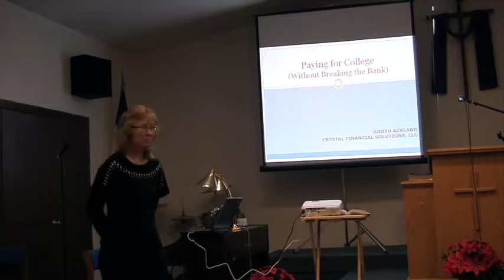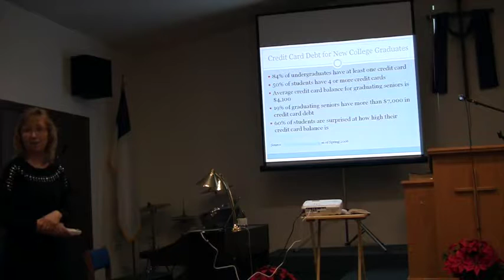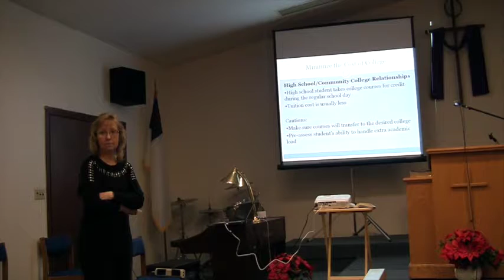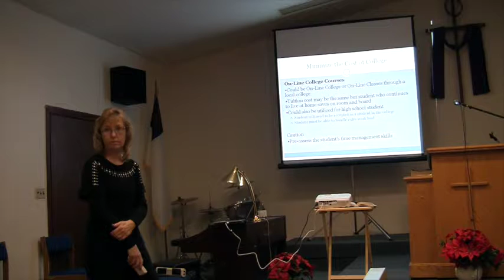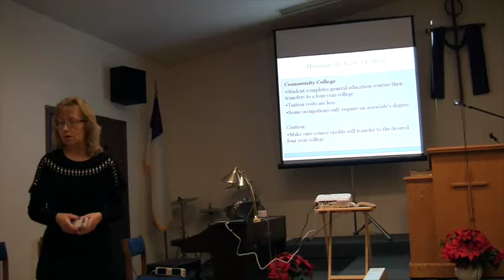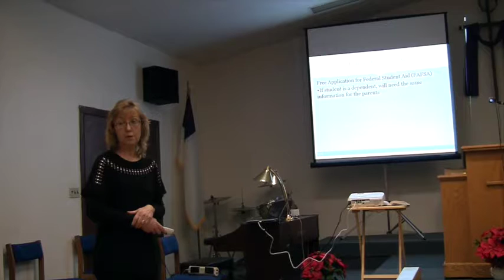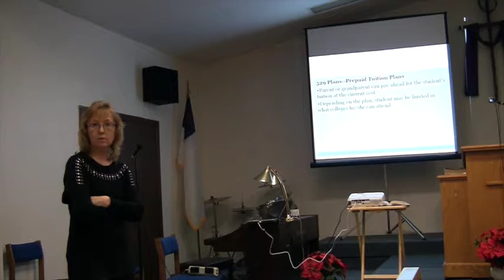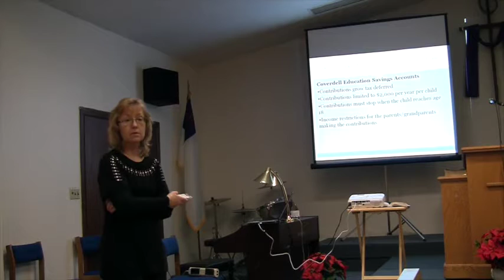Crystal Financial Solutions Omaha Workshop 5: Paying for College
Crystal Financial Solutions in Omaha, Nebraska presents this six-part series on managing your finances. This is workshop 5: Paying for College. Sessions are led by Judith Ackland, Certified Financial Planner.